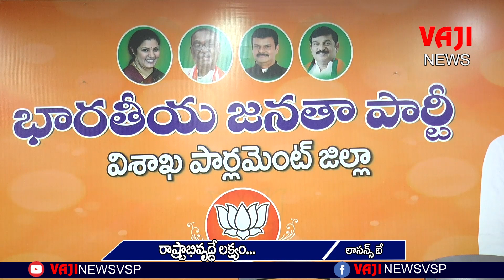రాష్ట్ర అభివృద్ధే లక్ష్యం //VAJI NEWS VSP